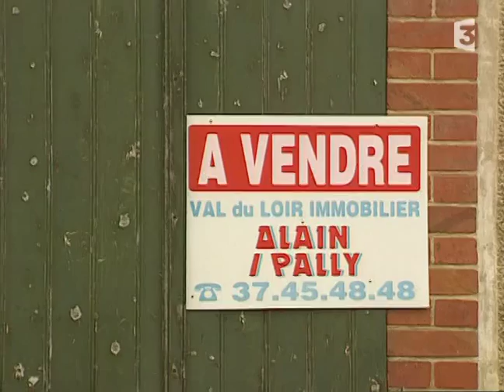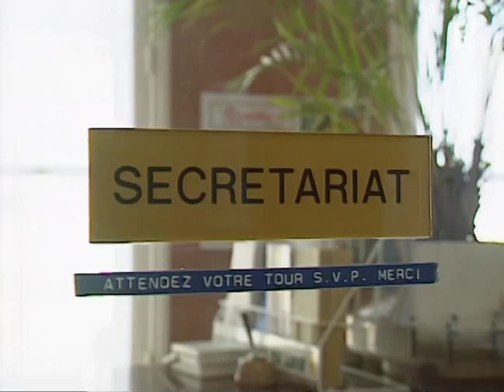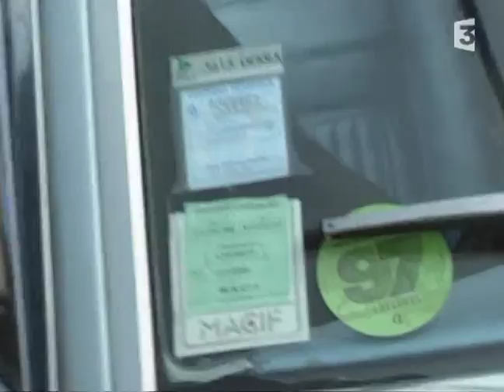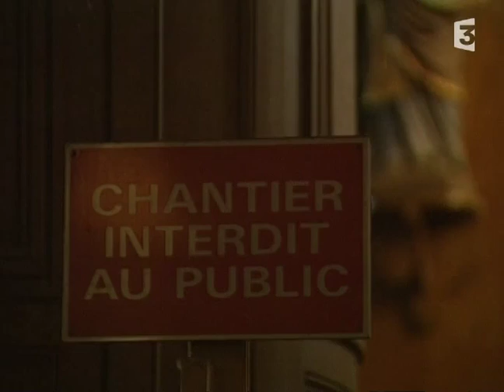Les Grandes Batailles de Monsieur le Maire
1997 - Il faut voir et écouter ce film pour entendre vivre un homme qui bataille. Un élu magnifique engagé dans les batailles du quotidien, au service de ceux qui l'ont élu. Voilà donc, lucide, inventif et drôle, Claude Térouinard, en chair et en os, maire d'un village de 750 habitants situé entre la Beauce et le Perche : Châtillon-en-Dunois.
Ses batailles sont grandes et belles car il les conduit avec générosité et les gagne avec les moyens du bord, contre vents et marées : bataille pour sauver le bistrot-épicerie-tabac-pompe à essence du village ; bataille pour faire restaurer l'église où plus personne ne va ; bataille pour remplir les trois classes de l'école ; bataille contre l'étourdissement d'une majorité des habitants qui a voté Le Pen ; bataille pour créer des emplois...
Tout est filmé avec jubilation, comme s'il s'agissait de cinéma... et tout est vrai.

Générique

Auteur-Réalisateur : Christophe de Ponfilly

Production / Diffusion : Interscoop, France 3

Participation :
CNC, Procirep